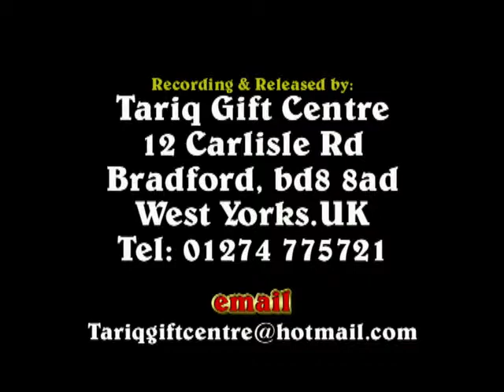Qari Mohammad Afzal Zia Sailvi..Milad-un-Nabi SAW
AHLESUNNATMEDIA